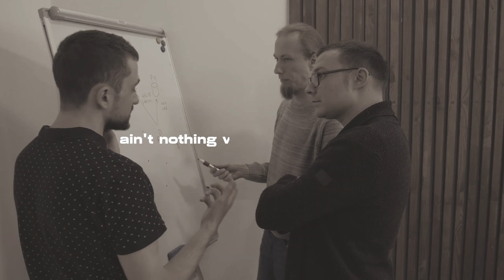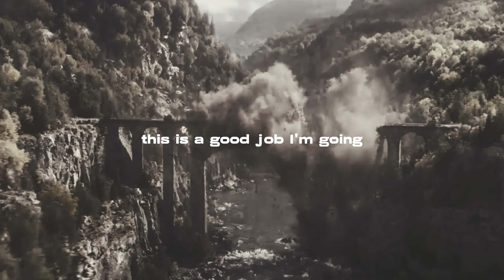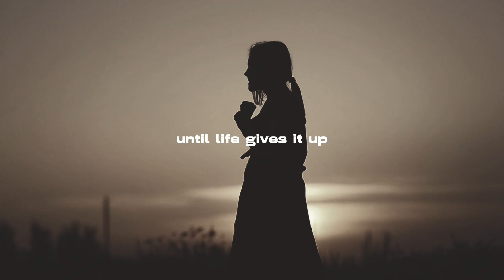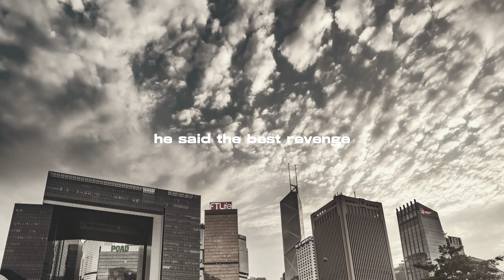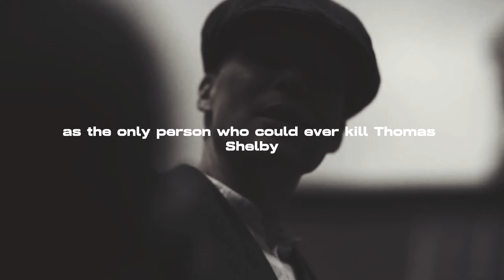PROVE THEM WRONG - Motivational Speech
Video Description:
Are you feeling unmotivated lately? You're not alone. In today's fast-paced world, it can be hard to stay on track and motivated. But don't worry, I'm here to help. In this video, I'll share some tips on how to stay motivated when you're feeling down.

Remember, motivation is a choice. You have the power to decide how you feel and how you react to things. So don't give up. Just keep pushing forward and you'll eventually reach your goals.

✨Here are some additional tips for staying motivated:
* Set realistic goals.
* Create a plan and stick to it.
* Reward yourself for your accomplishments.
* Surround yourself with positive people and things.
* Take breaks when you need them.
* Don't be afraid to ask for help.

If you follow these tips, you'll be well on your way to staying motivated and achieving your goals.
Call to action:

If you're ready to take the next step and start living a more motivated life, I encourage you to check out my free guide, "The some Keys to Staying Motivated." In this guide, I share more detailed information on each of the tips I mentioned in this video, as well as some additional strategies for staying motivated.

Happy journey :)